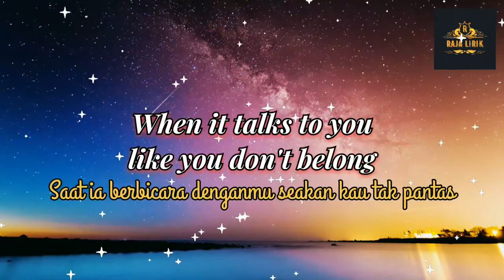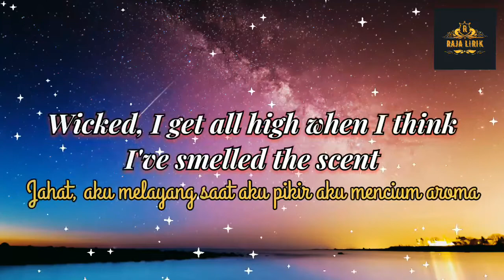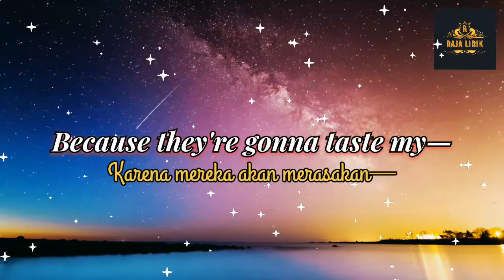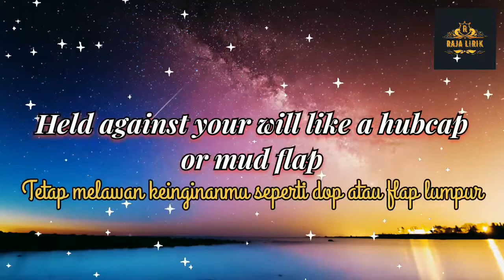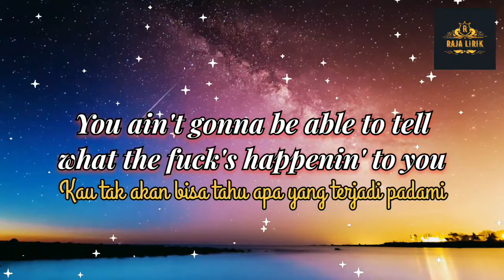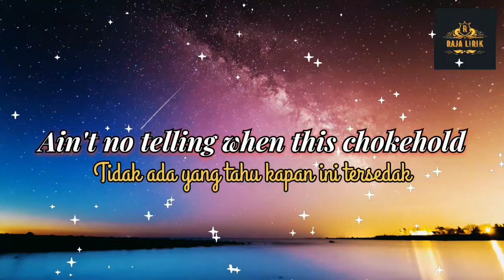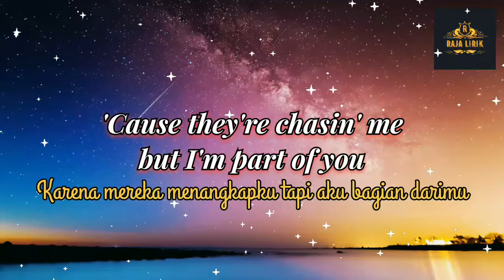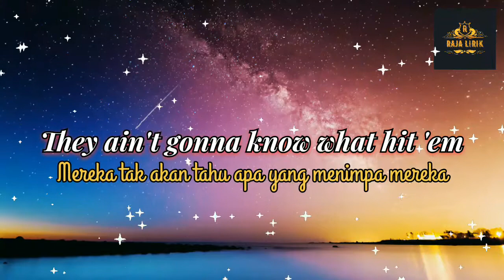Venom - Eminem - Lirik + Terjemahan Indonesia